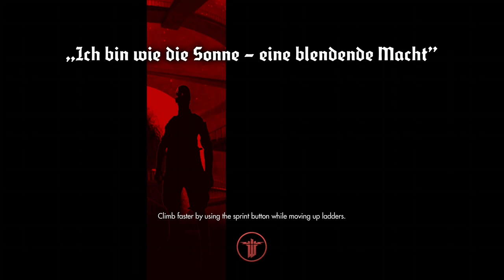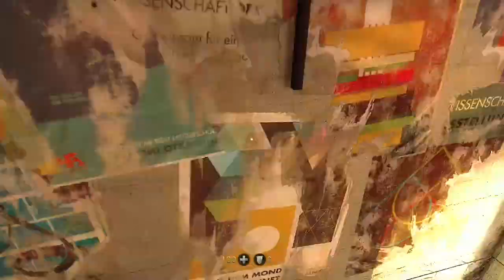Leleu Joga: Wolfenstein the New Order - walkthrough sem comentários ( pt 2 )